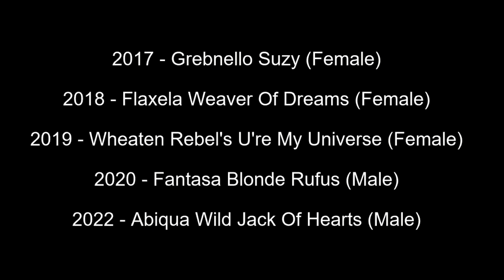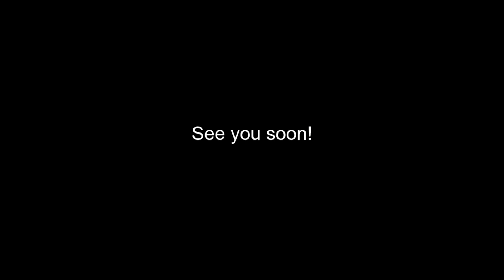Best of Breed, Terrier Group|SOFT COATED WHEATEN TERRIER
Lets take a look at the last 5 Best of Breed Soft Coated Wheaten Terrier winners from Crufts, covering the years 2017, 2018, 2019, 2020 and 2022.

Music | Arcade by Declan DP